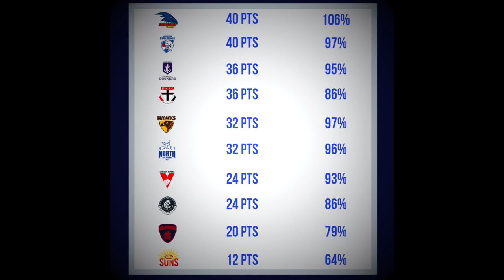AFL Round 21 Predictions (2019)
Round 21 of the 2019 AFL season is here and Jesse is here to give you his predictions.

Our channel has a podcast, analysis videos, vlogs and highlights videos.